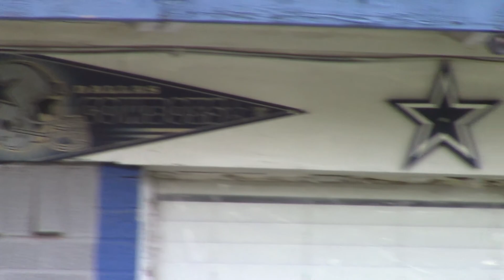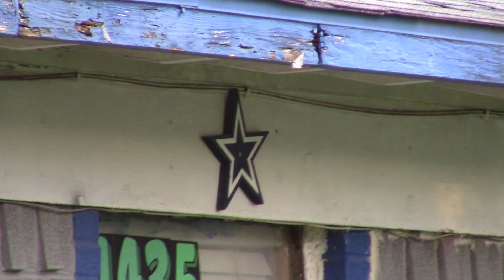Dallas Cowboys Fan House Mesquite Texas USA Dallas Cowboy DFW TX-- Channel James Today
The Dallas Cowboy Fan house is located in Mesquite Texas USA. Please do not disturb resident. Private Property. No Trespassing Allowed.